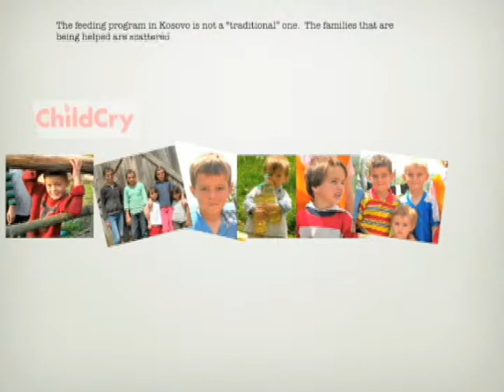Please Pray for ChildCry Kosovo (2009)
Please Pray for ChildCry Kosovo.